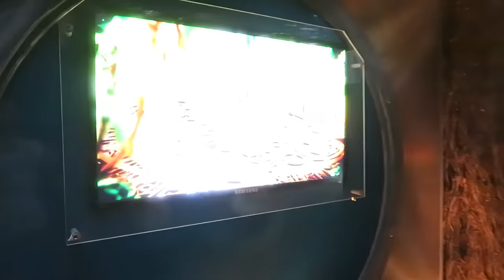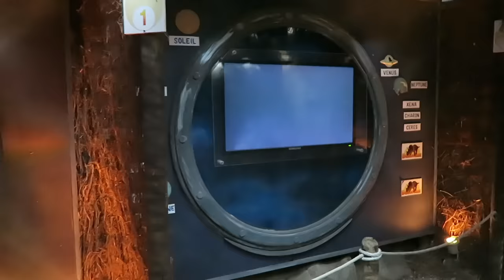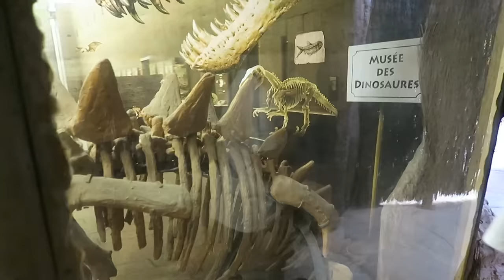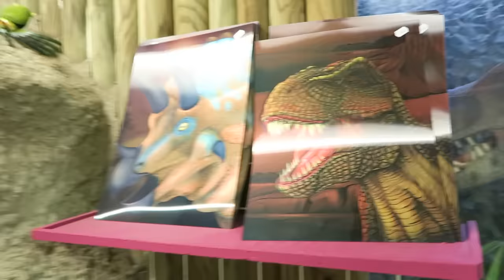VLOG - RENCONTRE avec de "VRAIS" DINOSAURES à DINOPARK - Ile Des Loisirs Cap d'Agde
Suite des aventures de Swan et Néo sur l'ile des loisirs au Cap d'Agde :)
Aujourd'hui nous partons à la recherche d'un monde perdu en visitant le parc DINOPARK entièrement dédié aux dinosaures et à la préhistoire !
Un parcours immersif avec 45 dinosaures automates tailles réelles, plus vrais que nature !
C'était vraiment très impressionnant, ludique et instructif :)

Micro studio